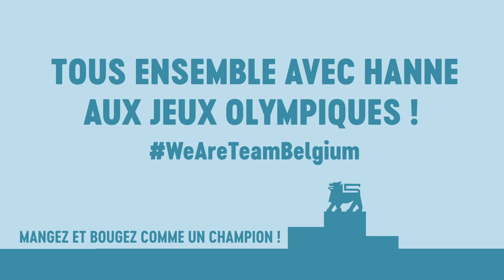Entraînez-vous comme Hanne Claes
Découvrez toutes les recettes & trucs et astuces de nos athlètes